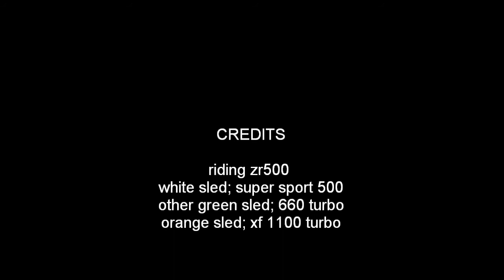gopro snowmobiling 2013 HD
snowmobiling at my lake